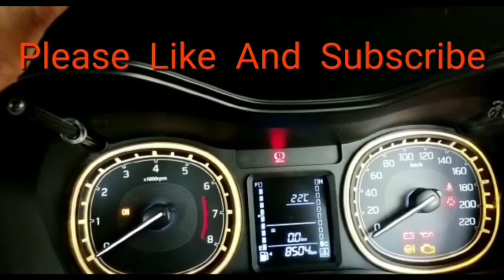How to change instrument cluster light of Maruti Vitara Brezza zxi + 2021